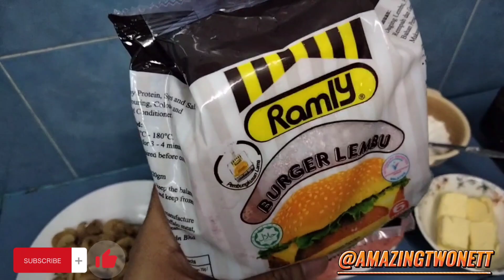AMAZING BURGER STEAK 🥩 ALA JOLLIBEE W/ MASHED POTATOES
BURGER STEAK ALA JOLLIBEE is made of flavorful burger patties that are smothered in a rich and luxurious mushroom gravy sauce. It is a very filling entree often served with mashed potatoes or better, White rice..uhmmm mapapalaban ka sa sarap..sauce is "ULAM" already..